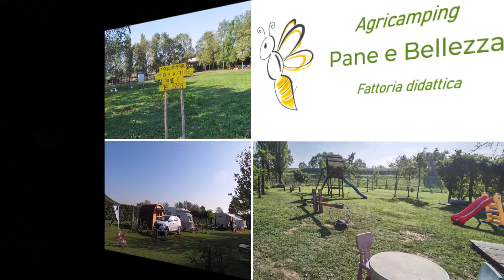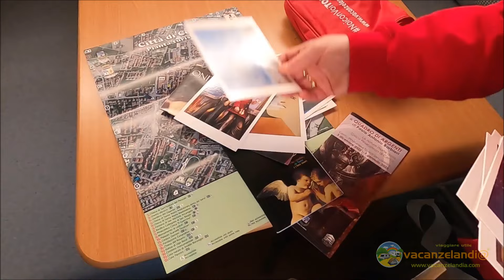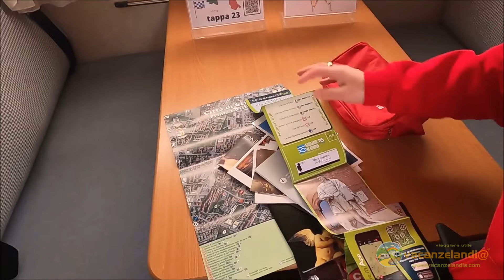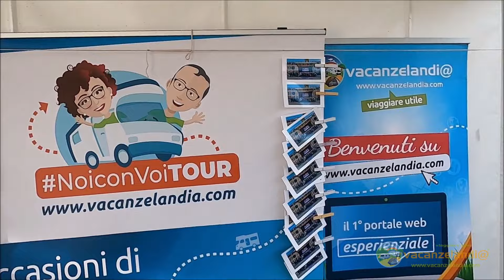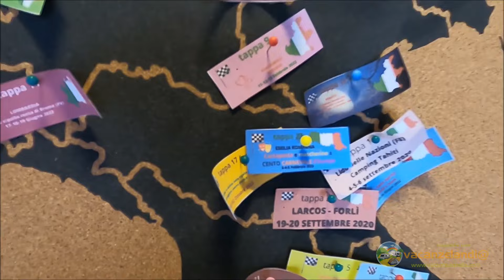NoiconVoiTOUR TAPPA 23 - Carnevale d'Europa a Cento (FE), una festa nella festa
Ecco il video conclusivo dell'evento NoiconVoiTOUR TAPPA 23 che si è svolto il 3-4-5 febbraio 2023 a Cento (FE) in occasione del Carnevale d'Europa.

Il primo weekend di questo secondo mese dell'anno, Cento, la nostra cittadina, è stata colorata di bianco dalle nostre case viaggianti in contrasto ai colori vivaci del Carnevale che ha ci letteralmente coinvolti, prima con la cena spettacolo di sabato sera e poi domenica con la sfilata dei carri allegorici.

Hanno arricchito questa festa anche i vari appuntamenti alla scoperta del territorio centese, questa deliziosa cittadina che si è fatta conoscere nei suoi aspetti storici e culturali agli Amici di Vacanzelandi@ che hanno partecipato a questa tappa. Avevamo un programma davvero entusiasmante con tutti i presupposti di poter vivere un weekend divertente ed entusiasmante.

Abbiamo giocato in casa e siamo davvero orgogliosi di essere stati i padroni di casa in questa tappa e l'aver fatto conoscere agli amici camperisti i luoghi dove viviamo (quando non siamo in viaggio, eh!).

Vi lasciamo alla visione del VIDEO che è soltanto un piccolo assaggio di questa festosa TAPPONA.

La tappa 23 di Cento è stata realizzata grazie alla collaborazione con il Comune di Cento.

Vuoi essere anche tu protagonista di una delle prossime tappe del NoiconVoiTOUR vacanzelandia? Guarda il calendario sul nostro sito web

Siamo anche su whatsapp e cellulare. I numeri li puoi trovare sul nostro sito web